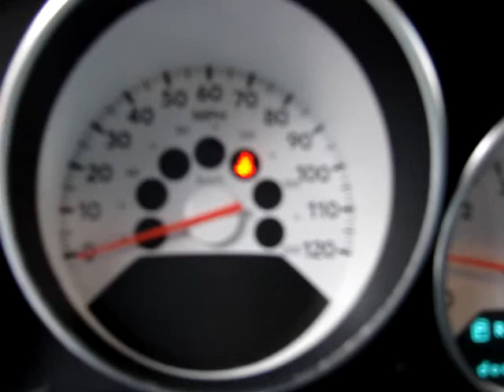2008 Dodge Caliber on Auction Bay Online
Vroom.  It's up for auction.  to see more!